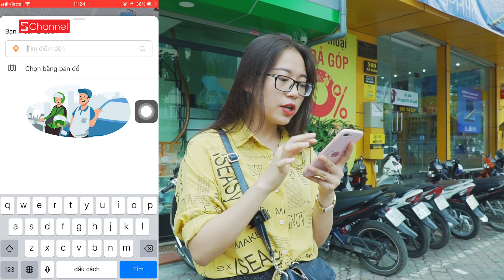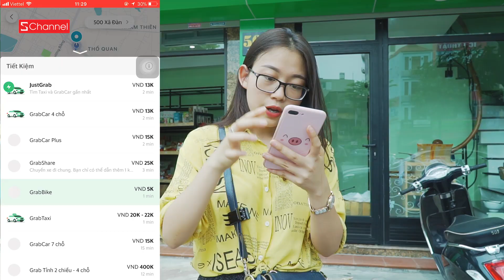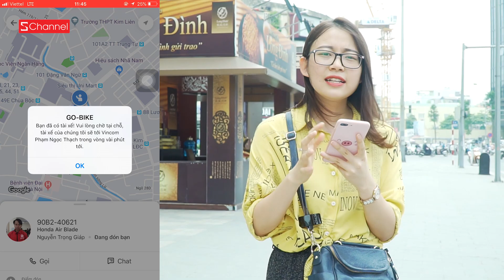Go Viet đã ra Hà Nội với giá 1K : Bạn nào chán Grab có thể dùng thử!